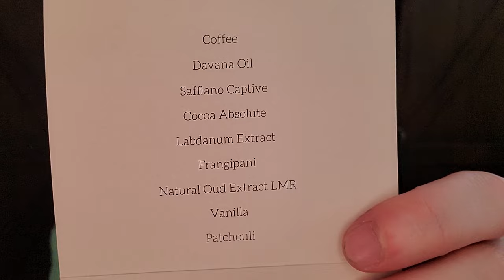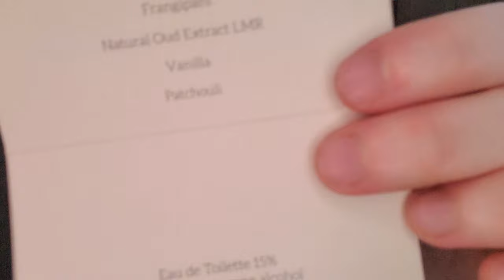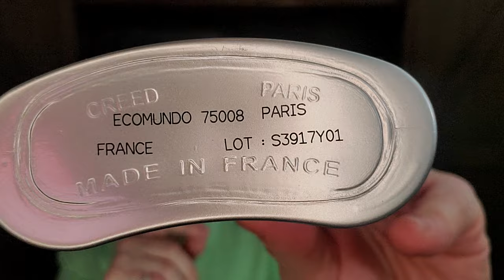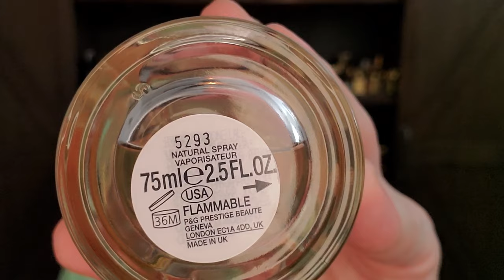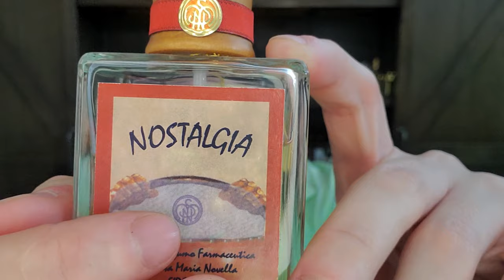This Year In Perfume "2002" RANKED! Top Ten Countdown! #2002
SOTD: Scents of Wood Oud in Bourbon
10) Givenchy Pour Homme
09) Escada Sentiment
08) Geo F. Trumper Sandalwood Cologne
07) Creed Himalaya
06) Baldessarini EDC (Hugo Boss)
05) YSL M7 (YSL M7 Oud Absolu)
04) Frederic Malle Vetiver Extraordinaire
03) Comme des Garcons Series 3: Incense - Avignon (Comme des Garçons)
02) SMN Nostalgia
01) Amouage Dia Man

Extras:
Amouage Dia Woman
Frederic Malle Bigarade Concentree
Paco Rabanne XS Pour Homme
Scents of Wood Plum in Congac
SMN Peau d'Espagne
Givenchy Gentleman
Monsieur de Givenchy Haute Concentree